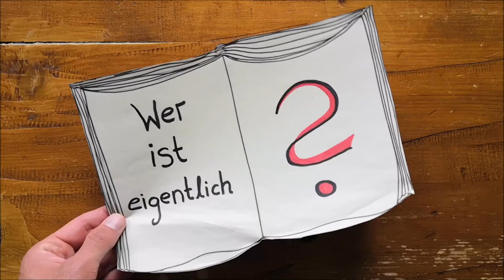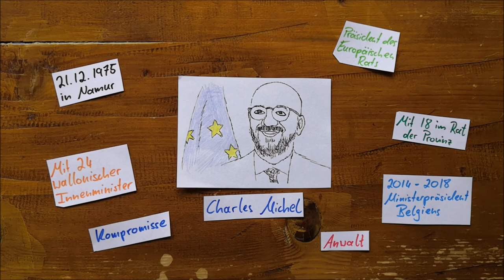Wer ist eigentlich Charles Michel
In dieser Folge berichtet Tizian etwas zum aktuellen (sommer 2022) EU-Ratspräsidenten.